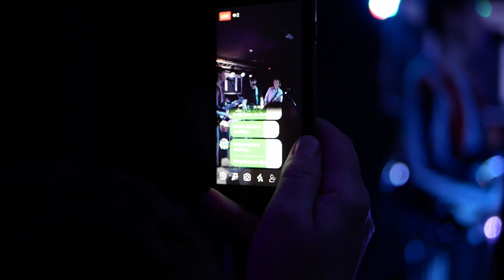Two Til Twelve - Avenue